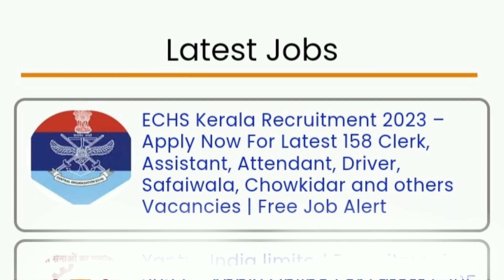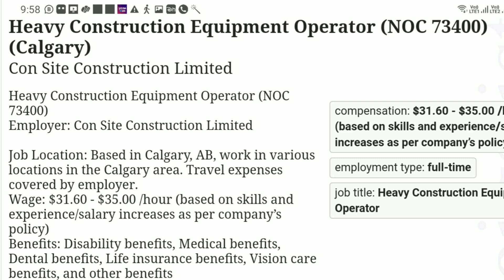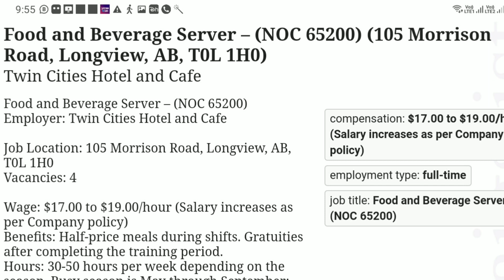ഇതാ നിങ്ങൾക്ക് എങ്ങനെ കാനഡയിലേക്ക് പോകാം ◆ Different Ways To Go To Canada